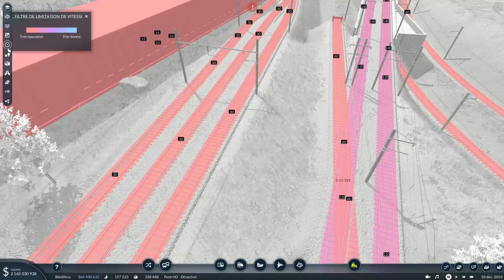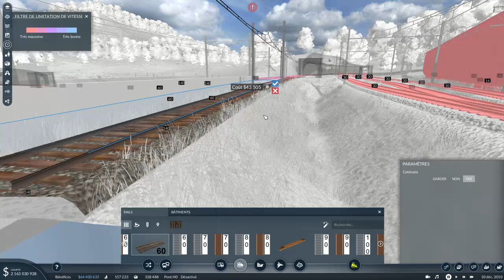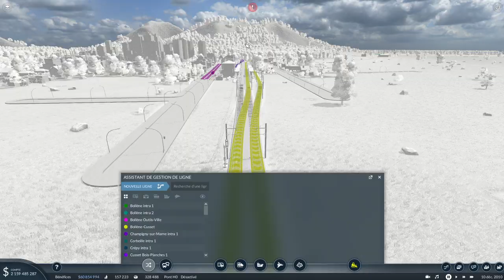Transport Fever 2 : Grosses modifications sur le RER !! Episode 10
Dans cette vidéo je vais modifié mon RER ajouté une partie souterraine et modifié les lignes TER autour de ma capital !